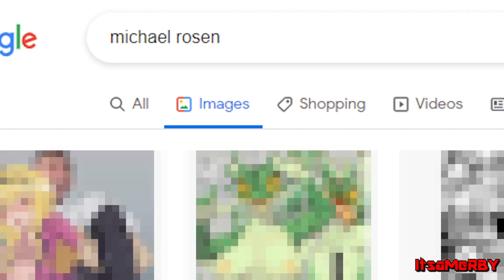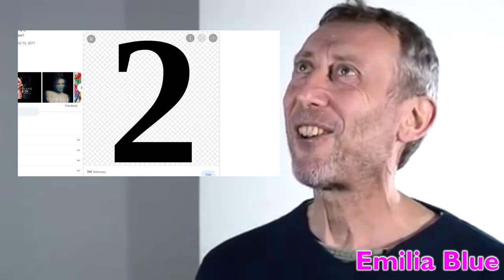Michael's Manic Meta Emetic Antics ft. Emilia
The collab that literally no-one was expecting (or asked for): ItsaMeRBY and Emilia Blue!

If you can make sense of anything in this video, then you're braver than us two girls could ever be. Featuring "new" and old sources of Rosen and a blend of YTP jokes and genres to bring a hodge podge of comedy, with some trademark meta humour and scintillating sentence mixing from Ruby and Emilia respectively.

Sources Used:
uhhhh...